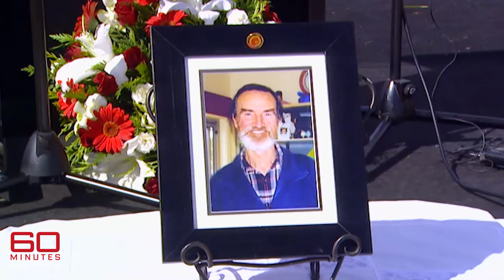The science behind backburning that prevents catastrophic wildfires | 60 Minutes Australia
Full Episodes | Burning Question (2009)

Rewind to 2009 when the devastating Black Saturday bushfires ravaged Victoria, claiming 173 lives, becoming the deadliest in Australian history. Rick Sneeuwjagt led Western Australia’s hazard reduction program, now a common practice across the continent ahead of hot summer months, which aim to fight fire with fire.